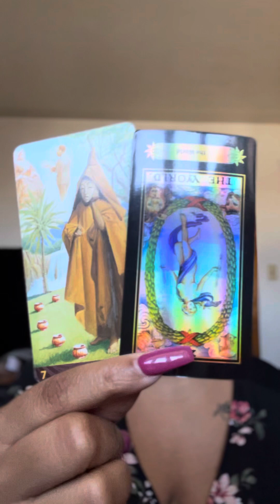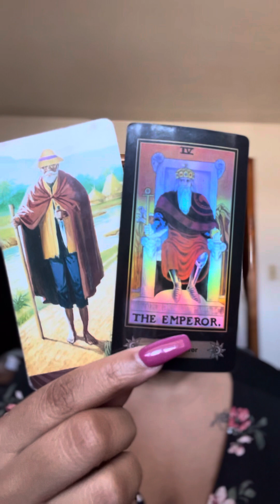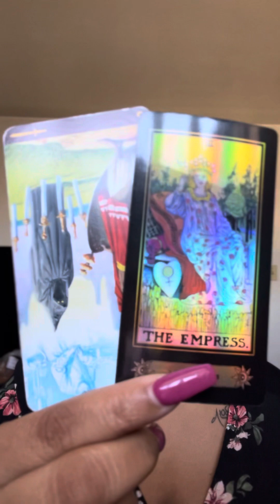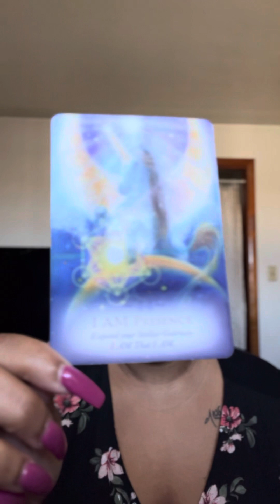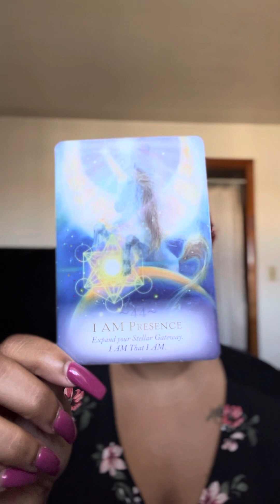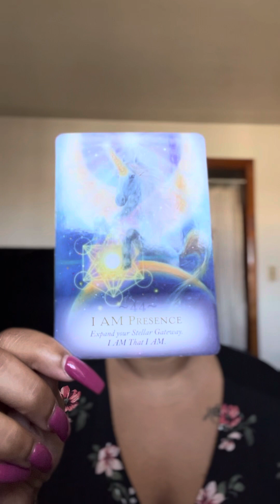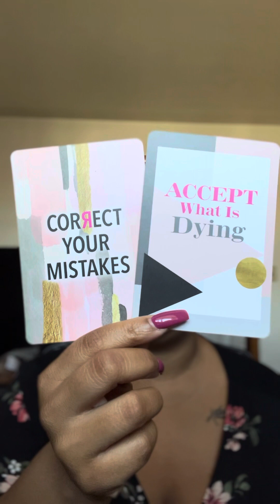Scorpio ♏️ They’re making you the third wheel in your own relationship smh